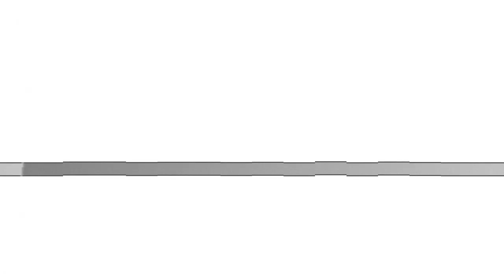COPA do MUNDO no EFOOTBALL 2023 - É POSSÍVEL VIRAR OS 7x1 de BRASIL x ALEMANHA?